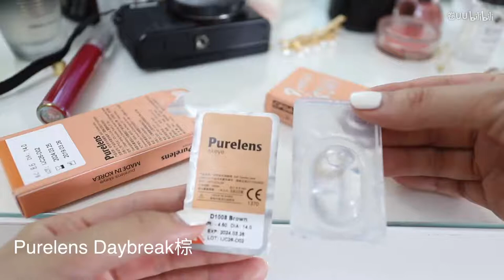心机绿茶Biu妆 | 画了应有尽有！世界你手！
找不到男票的童鞋请学起来！
不想找男票的同学切记：这个世界没人不爱绿茶biu～画上这个妆！你也可以！